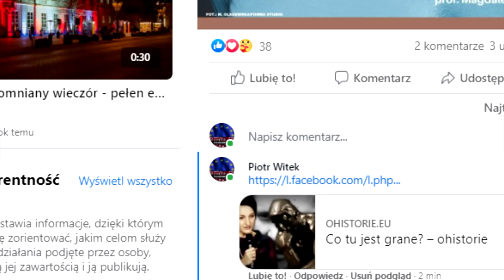Odpowiedź dr hab. Magdalenie Gawin, wiceministrze w Ministerstwie Kultury i Dziedzictwa Narodowego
Szanowna Pani Profesor, Wiceminister Magdalena Gawin!

Odnosząc się do Pani wypowiedzi w programie „Sądy przesądy – Rozróby u Kuby”, wyemitowanym w telewizji na początku grudnia 2020 roku, iż nie została Pani zaproszona do zabrania głosu w odpowiedzi na krytyczne opinie formułowane przez uczestników dyskusji na portalu ohistorie.eu, chcemy zwrócić uwagę, że owa dyskusja w każdym momencie była otwarta dla wszystkich zainteresowanych stanem polskiej humanistyki. O jej przebiegu informowaliśmy Panią na bieżąco, za pośrednictwem Pani profilu na FB. Zasadniczą przyczyną skłaniającą do zainicjowania wymiany opinii, była Pani wypowiedź na kongresie „Polska Wielki Projekt 2020”, jednak – jak na dyskusję przystało – polemiki w dużym tempie zmieniały adresatów. Debata została zamknięta 6 grudnia. Stworzyło to możliwość, by odnieść się do wypowiedzi wyrażonych przez wszystkich jej uczestników. Z zainteresowaniem przyjmiemy zatem Pani głos, jako odpowiedź na opinie wybitnych humanistek i humanistów, wyrażone w dyskusji na portalu ohistorie.eu.